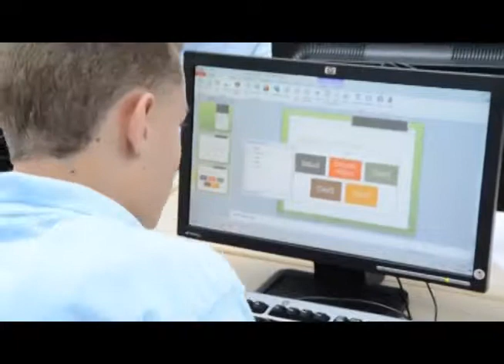Mi Credencial al Exito